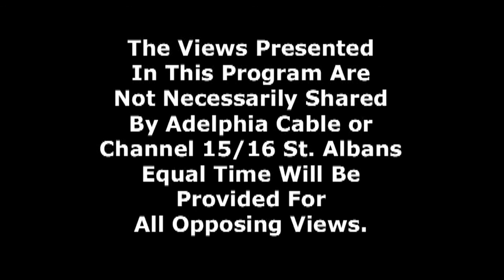Vermont Voltage - Rhode Island 7-8-06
From St. Albans, Vermont, 2006